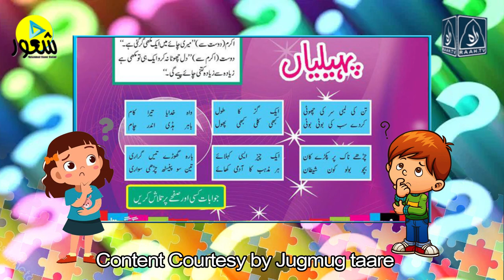Daily Riddles Day 12 By Qurat ul Majeed مزیدار اور ہوش اڑادینے والی اردو پہیلیاں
Learn With Fun ( Online Tarbiat Course ) Daily Riddles Day 12 By Qurat ul Majeed مزیدار اور ہوش اڑادینے والی اردو پہیلیاں

Daily Program Timing :
Manners 02:00 PM
English Story 02:30 PM
Urdu Story 03:00 PM
Jokes 03:30 PM
Riddles 04:00 PM
We'll send you a link of our program video on a daily basis

.ہم آپ کو روزانہ کی بنیاد پر ویڈیو کا لنک بھیجیں گے

kindly save this number so we can send you personally by whatsapp  group

رائے مہربانی اس نمبر کو محفوظ کریں تاکہ ہم آپ کو واٹس ایپ بر گروپ کے ذریعہ ذاتی طور پر بھیج سکیں.

اسلام علیکم
اس چالیس روزہ کورس کی سرگرمیوں کو کرنے کے لئے سب سے آسان طریقہ ہے اپنے بچے یا بچوں کے ساتھ ایک ٹائم مقرر کردیں ۔ سب سے پہلا سیگمنٹ  آداب زندگی بچوں کو روزمرہ کے آداب سنائیں اور ان سے یہ بات طے کرلیں کہ کم سے کم ان میں سے دو آداب آپ نے آج کون سے کرنے ہیں اسے آپ ایک ڈائری میں نوٹ کرلیں اسی طریقے سے اردو اور انگلش کہانیوں کے اندر ایک سبق دیا گیا ہے پہلے انہیں کہانی سنائیں پھر اپنے بچوں سے یہ بات پوچھیں کہ اس کہانی میں آپ نے کیا سبق سیکھا جب وہ سب بتائیں تو اس بات کو ڈائری میں نوٹ کر لیں اس طرح آپ آپ کے چالیس دن کی ڈائری مکمل ہوگی اور آپ اپنے بچوں کے اندر واضع تبدیلی دیکھیں گے ۔
دعا میں مجھے ضرور یاد رکھیے گا محمد شعور

Working from home with kids is difficult, no doubt, but how you cope with the stress of working from home with toddlers or babies will make or break your success. Mommy burnout is real, and when we don't have any tools in our toolbox to work from home with children, we may try and reduce the stress with numbing strategies. This can exacerbate the difficult situation and make mom burnout or parenting burnout inevitable. The Parenting Junkie talks about how to work at home with kids without feeling the need to escape. You can learn how to work at home with a baby and feel relaxed at the end of the day. You can learn how to work at home with toddlers and be on a conference call while they play independently. There are many tips for working with kids and how to get stuff done with kids at home but there is nothing out there quite like the advice Avital offers. Tips for working at home don't include binge eating chocoloate or binge drinking wine, but learning how to get work done with kids playing independently. Tips for working with kids include becoming aware of your coping mechanisms and what is causing stress. By the end of this video you will understand how to work at home with toddlers who are clingy and needy, and how to ensure you don't require wine as a coping mechanism. There are ways to get work done with kids at home!

Ramazan Special
Ramzan Ki Taiyari | Ahem Bayan
Presents “RAMAZAN MUBARAK “The First YouTube Ramazan
Reference Key Words :-
child psychology in hindi and Urdu بچوں کی نفسیات ہندی اور اردو
child psychology  بچوں کی نفسیات
bacho ko kaise samjhaye بچوں کو کیسے سمجھائیں
how to handle tantrums of children
ziddi bacho ko kaise samjhaye
ziddi bacho ko kaise control kare
parenting tips in hindi  and urdu
parenting tips
parenting videos in hindi and urdu
Other Reference Key Words for the Video:
parenting skills
parenting india
parenting seminar
parikshit jobanputra successful parenting
child advice,
child parenting tips,
parent advice,
parenting advice,
parenting tips,
Successful Parenting tips in hindi,
Successful parent advice for children in hindi,
Successful parent advice for children,
Successful parent advice in hindi,
parenting tips
parenting skills
good parenting
Hindi Motivational Stories Video
motivational hindi speaker
motivational hindi parenting video